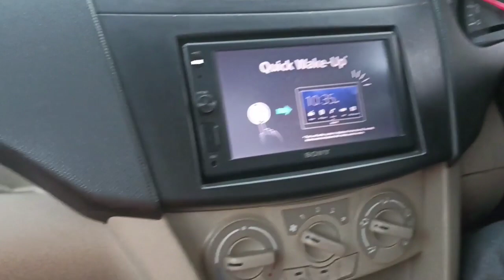Sharon Weds Aitor 🥰| Attending their Big day❣️🤗